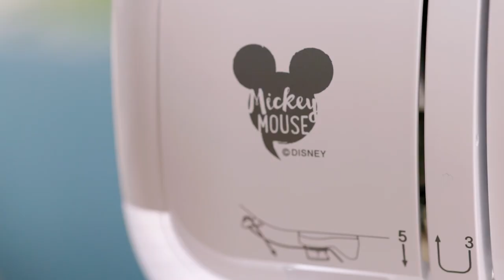Brother Stellaire XE2 & XJ2 – My Design Center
Mit My Design Center und Ihrer Stellaire sind Sie der Kreative. Wählen Sie eine Form aus, bearbeiten Sie sie, fügen Sie dekorative Füllungen hinzu und stippeln Sie überall in Ihrem Projekt. Kreativität ist jetzt noch einfacher.